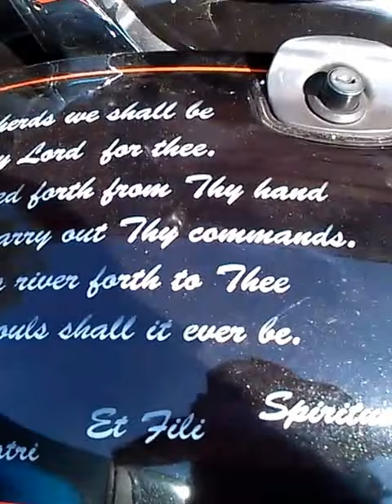Best Japanese motorcycle. 85hp in whell. Hybryda Yamaha XV1700 with Holley Harley Screamin Eagle.